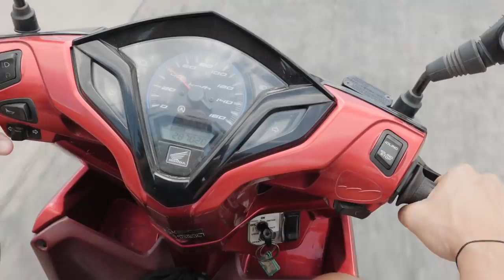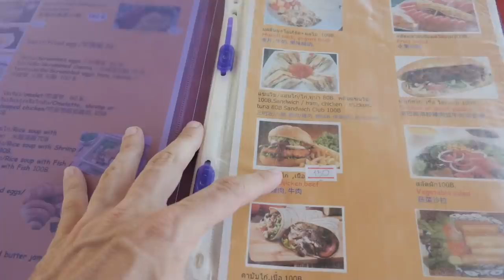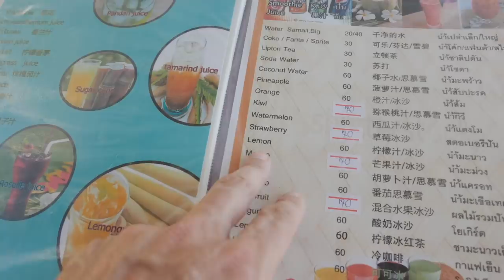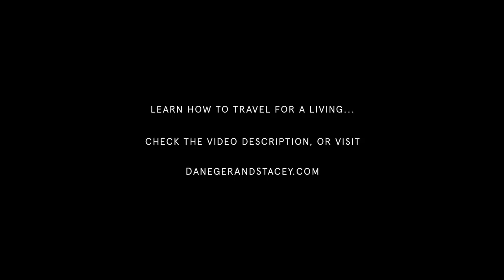SECLUDED BEACHES SCOOTER MISSION | Koh Lanta Best Beach | Thailand Travel Vlog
A day in Koh Lanta and seeing more of these amazing Thailand beaches! The beach scene in Ko Lanta is special, the whole...⬇ More Below ✈ Our 220 page guide on how to travel for a living

Does Koh Lanta really have some of the best beaches?

We've mentioned already that Koh Lanta has been our fav spot in Thailand so far, so it's a shame we've both been stuck inside with the flu! Mostly recovered, but this travel vlog was a bit choppier to film than our normal considering we were both a bit ill still. No worries!

The beaches in Koh Lanta were worth getting out of bed for! Thailand is perhaps known for it's beach scene but we haven't really experienced too many that really blew us away - that changed today. As you drive down the West coast of the island the roads wind down and along the most amazing beaches, white sand, no people and absolute seclusion.

Koh Lanta was a pretty late inclusion to our list of spots to visit, the other biggest recommendation over this side of the coast of Thailand was Koh Lipe... sadly we won't be getting there this time!

✈ TRAVEL FULL-TIME:
Our life's work is in this book, a 220 page guide covering everything you need to know to travel full-time also. No bullsh*t or fluff. It's packed with every answer to your questions

ABOUT US:
Hey, we're Dane & Stacey! Full-time travellers, digital nomads, publishers and content creators from New Zealand. We often like to slow travel and take our sweet time, renting an apartment to spend longer exploring a city, sharing local life and going deeper into cultures and experiences.